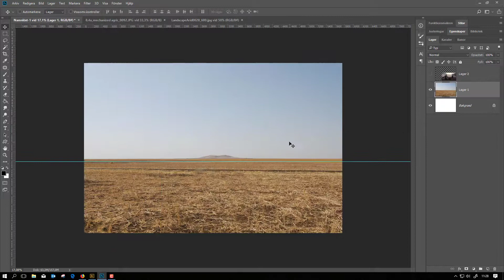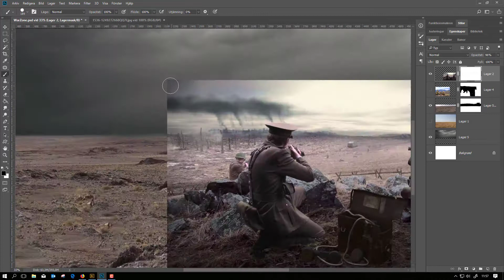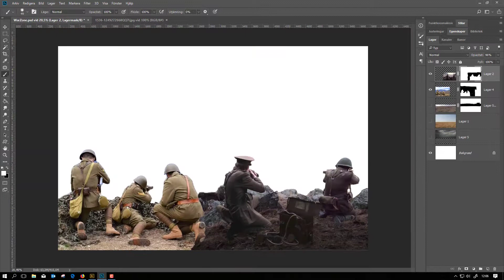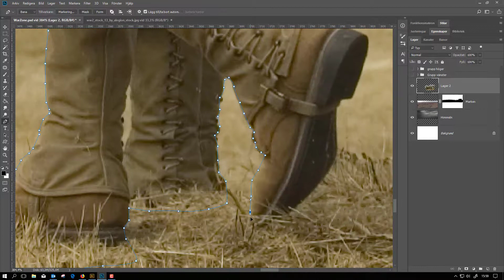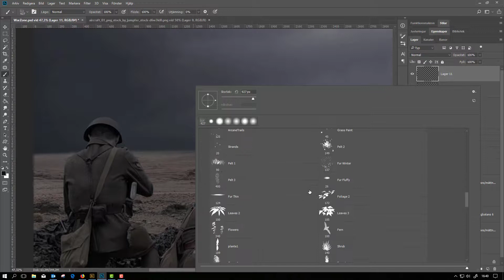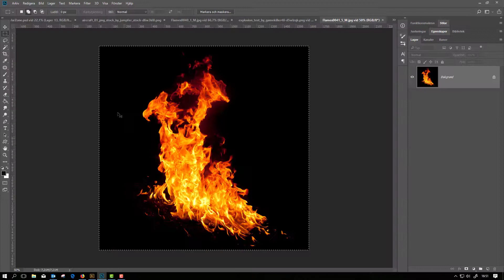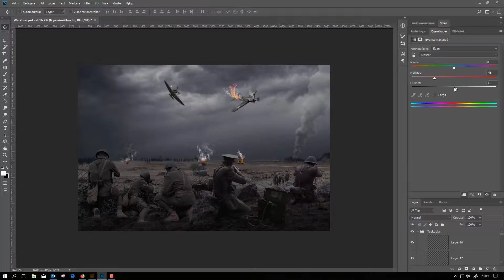warZone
Timelapse video.